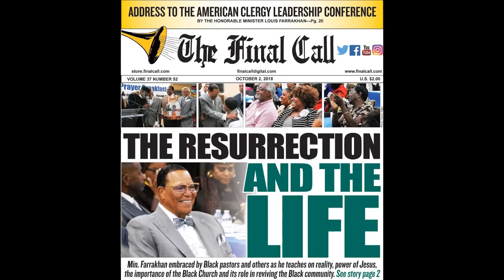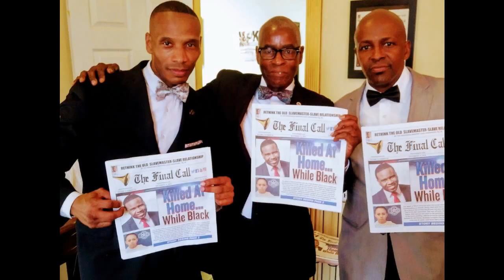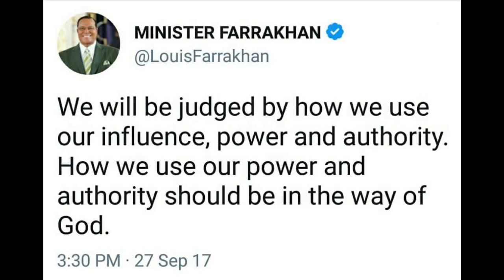Victorious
FCN Media Conference Highlights